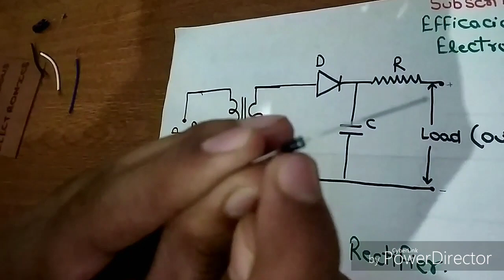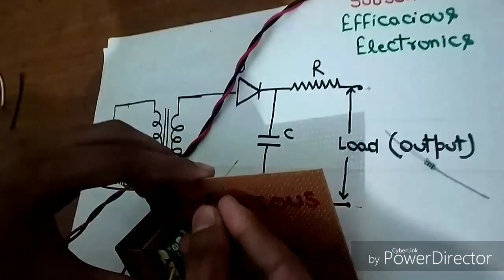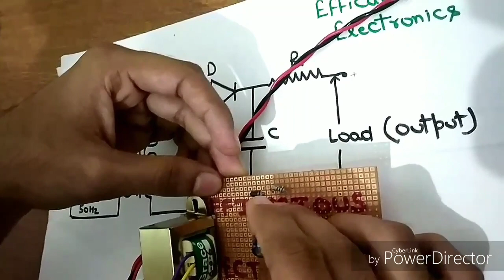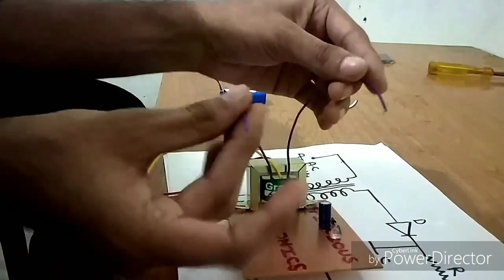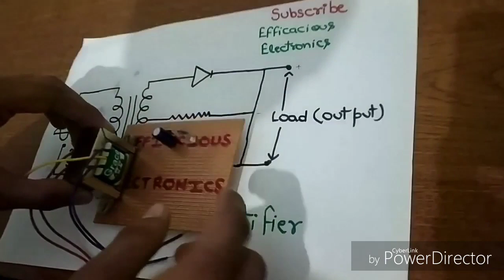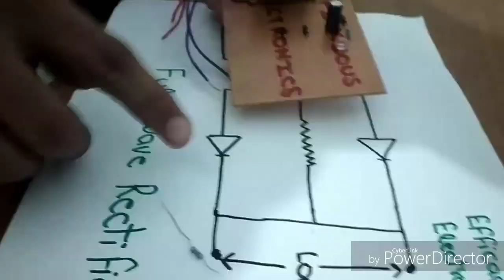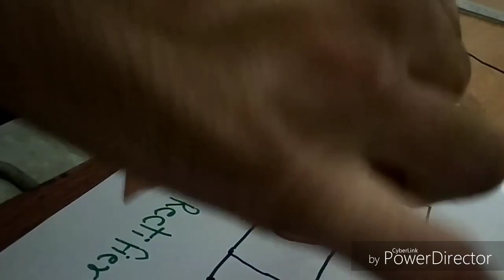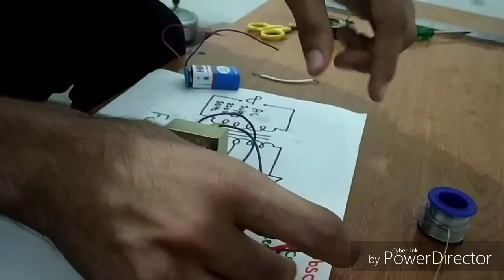Half Wave and Full Wave Rectifier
Easy Rectifier Circuit
Integrated Form
One transformer used